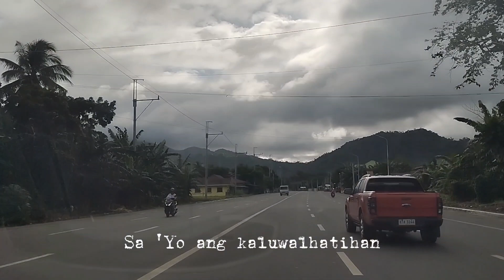Latest road development in Alaminos town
Video of the road trip passing through Alaminos TR4 viaduct with the cover song of "Diyos Na Buhay" and lyrics.